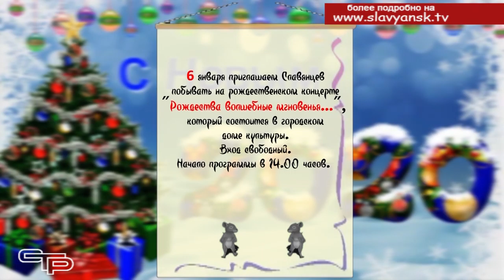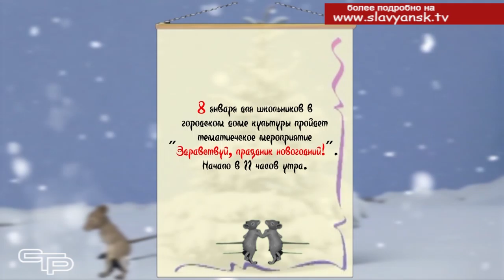Новогодняя афиша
Преддверии нового года и на зимних каникулах для славянцев будет проведено много интересных и увлекательных мероприятий. В следующем материале предлагаем вам познакомиться  с новогодней афишей. Итак, с 28 декабря и по 8 января в нашем городе пройдут следующие праздничные мероприятия